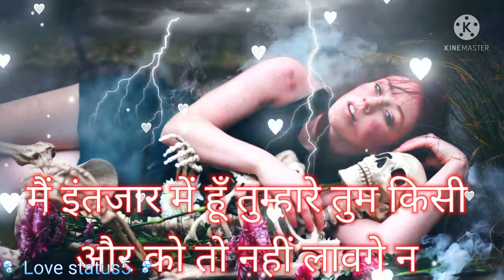Bewafa status Hindi/love shayari, bewafa shayari/love status/sad status/whattsap status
बेवफा शायरी इन हिंदी फॉर Girlfriend 2 Line
बेवफा शायरी इन हिंदी फॉर Boyfriend
engnor statsus
Heart touching shayri
Emosnational shayri
Sad shayri
Love shayri
Romantic shayri
Frindship shayri
Bewafa shayri
Mood off shayri
Love status
Sad status
Whattsap status
Mood off status
Romantic status
Sad cuppel status
egnor ka status
sad status
♬☆ ʟօʋɛ ֆȶǟȶʊֆ ✧♬☆

♛┈⛧•༶ₛₐÐ ₛₜₐₜᵤₛ༶•⛧┈♛

»»——⍟Ð͓̽ï͓̽å͓̽l͓̽ð͓̽g͓̽µ͓̽ê͓̽»»——⍟

☆☆Ä͎r͎m͎ɏ͎ ͎§͎†͎å͎†͎µ͎§͎☆☆

👑𝕃𝕠𝕧𝕖 𝕤𝕙𝕒𝕪𝕣𝕚 𝕤𝕥𝕒𝕥𝕦𝕤👑

♡♡ §ñʇɐʇ§ ʎzɐɹƆ ♡♡

♡♥ £͜͡µ͜͡l͜͡l͜͡ ͜͡§͜͡†͜͡å͜͡†͜͡µ͜͡§͜͡ ͜͡v͜͡ï͜͡Ð͜͡ê͜͡ð͜͡ ♥♡

L̑̈ð̑̈v̑̈ê̑̈ ̑̈§̑̈†̑̈å̑̈†̑̈µ̑̈§̑̈ ̑̈v̑̈ï̑̈Ð̑̈ê̑̈ð̑̈

ʅσʋҽ ʂƚαƚυʂ ʂσɳɠ

L✺ṽḙ ṧтᾰтṳṧ ḟṳℓℓ ṧḉԻḙḙℵ

L̸ð̸v̸ê̸ §̸†̸å̸†̸µ̸§̸ 4̸k̸

§̴†̴å̴†̴µ̴§̴ ̴§̴å̴Ð̴ ̴§̴h̴å̴ɏ̴r̴ï̴ ̴å̴†̴†̴ï̴†̴µ̴Ð̴ê̴

ռɛա ֆȶǟȶʊֆ ʋɨɖɛօ

ֆǟɖ ֆɦǟʏʀɨ ֆȶǟȶʊֆ

。･:*:･(✿◕3◕)❤ρσєтяу ѕтαтυѕ 。･:*:･(✿◕3◕)❤

(∿°○°)∿ ︵ ǝʌðl (இдஇ; )

༺♥༻§håɏrï ༺♥༻

♛ ℙℝ𝕀ℕℂ𝔼 ℙℝ𝔸𝕋𝔸ℙ 𝕊𝕀ℕ𝔾ℍ ♛